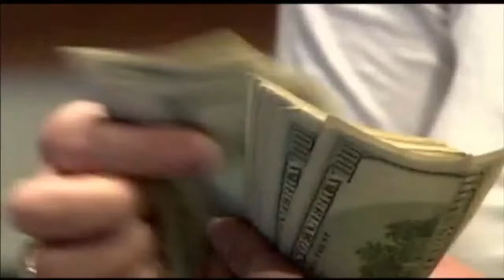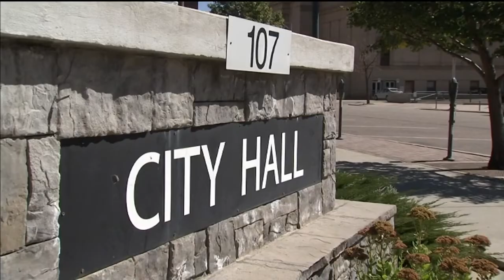News 5 Investigates: Busting Black Market Marijuana - Extended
Right now there are hundreds of illegal marijuana grows operating in areas across El Paso County.